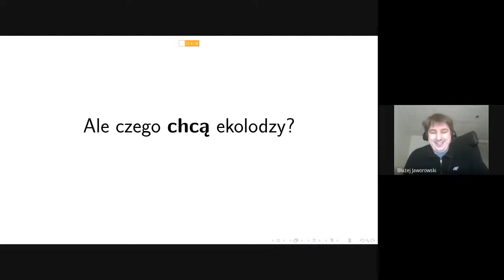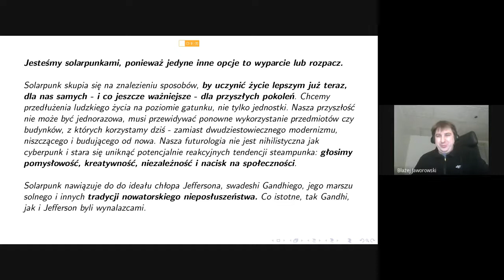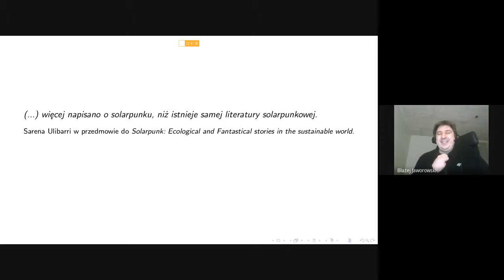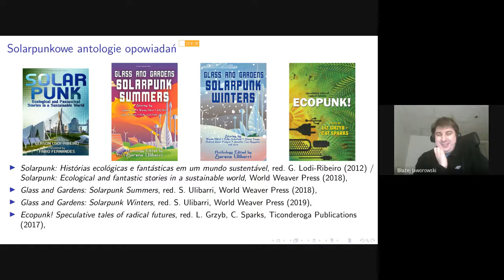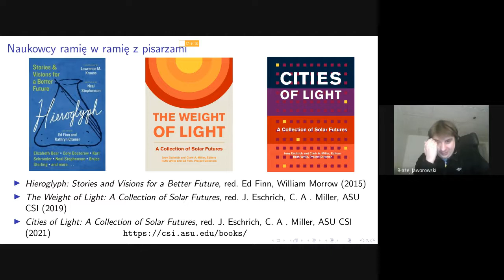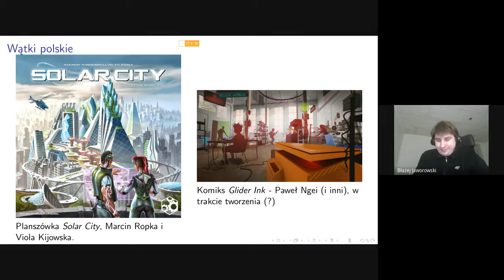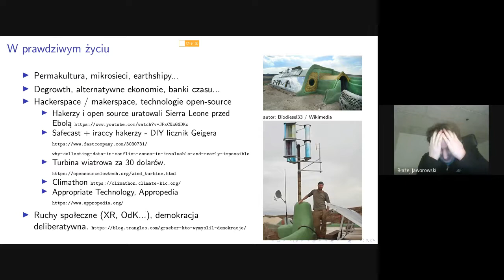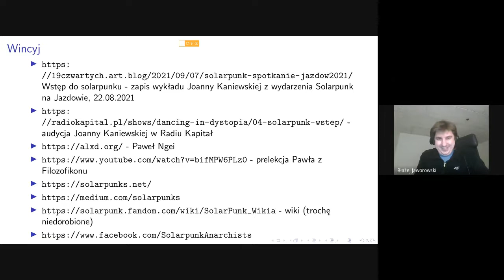„Kindness is punk as fuck” – czyli o solarpunku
Błażej Jaworowski

Namnożyło nam się podgatunków fantastyki z końcówką “punk”. Cyberpunk, steampunk, a nawet cattlepunk czy sandalpunk... Więc czemu nie solarpunk?

 Twórcy tego stosunkowo nowego nurtu starają się stworzyć alternatywę dla dystopijnych wizji kryzysu klimatyczno-ekologicznego, nie umniejszając wagi problemu. Wyobrażają sobie bunt, który faktycznie przynosi zmiany. Przyszłość, w której ludzkość próbuje zrobić coś z nadciągającą katastrofą, a przy okazji uczynić świat nieco lepszym miejscem.

 Podczas prelekcji postaram się przybliżyć Wam ten gatunek, jego założenia i manifesty, przykłady książek (i innych tekstów kultury), oraz pierwsze „jaskółki” pojawiające się w Polsce. Zastanowię się, czy optymistyczne opowieści z definicji muszą być mniej wciągające (spoiler: myślę że niekoniecznie). Opowiem też o solarpunku w prawdziwym życiu – bo po co ograniczać się do pisania o zmienianiu świata, jeśli można zacząć go zmieniać naprawdę?